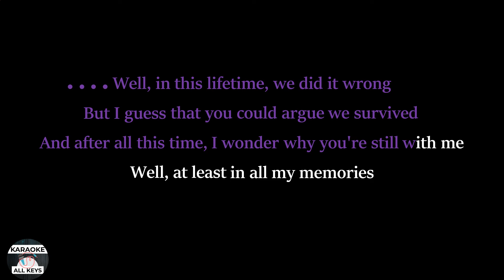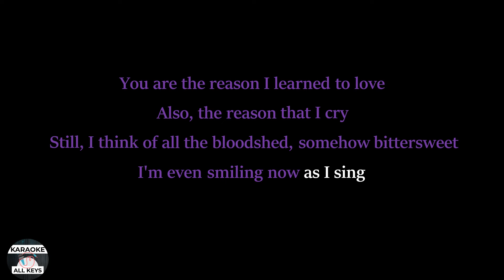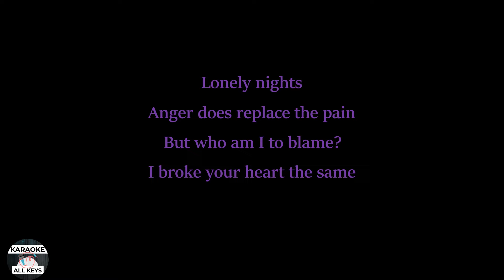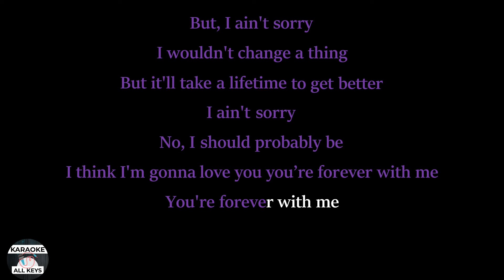Conan Gray - Forever With Me Karaoke Instrumental Lower Higher Female & Original Key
This version is the original key. Join my PATREON, only US $ 2 per month (+tax for some countries), and you'll get instant access to ALL 12 alternate key options, higher, lower, male, and female keys of ALL instrumentals on the KAK channel with HQ downloadable audio. All of those key options are transposed manually one by one per instrument, drums and percussions are not transposed, so the quality is always maintained. Feel free to cancel your membership anytime you want.

Conan Gray Forever With Me Karaoke Instrumental Lower Higher Female & Original Key Lyrics Cover Color Coded